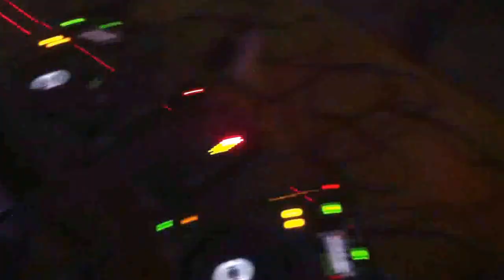New DJ SHOW OF DJ RAJ RS